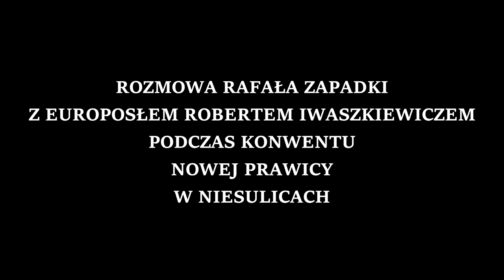Rozmowa Rafała Zapadki z europosłem KNP Robertem Jarosławem Iwaszkiewiczem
Rozmowa miała miejsce w Niesulicach 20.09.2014 r. podczas Konwentu Regionu Lubuskiego KNP.